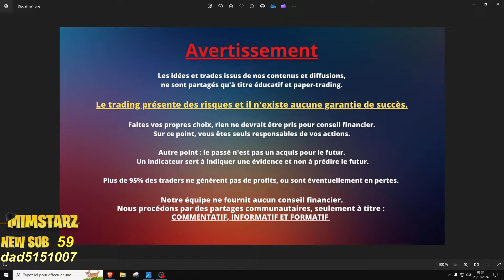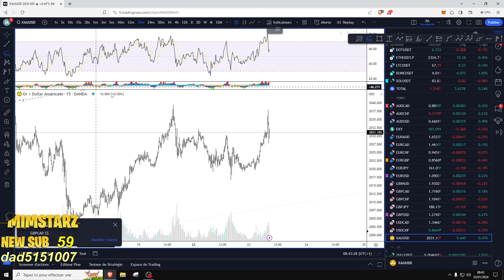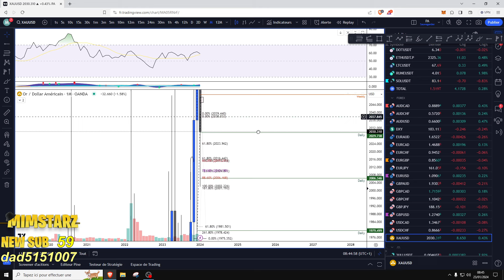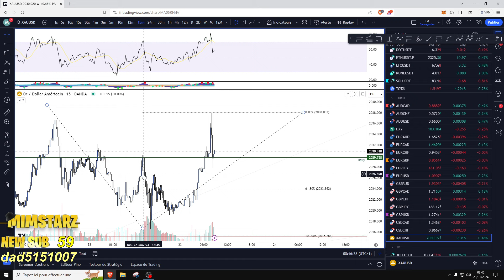BTC + Forex .Analyse du 23/01/2024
Discord Pour apprendre la SMC 2.0
Pour trade le forex j'utilise :
 Des giveaway vont être annoncé pour ceux qui s'inscrive avec mon lien sur zoomex !